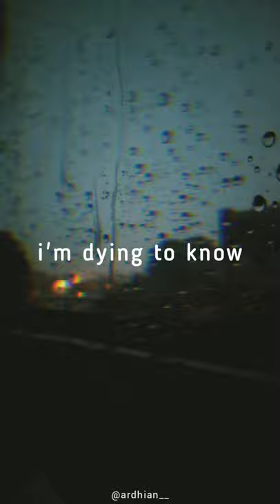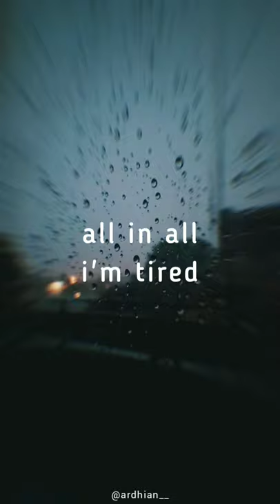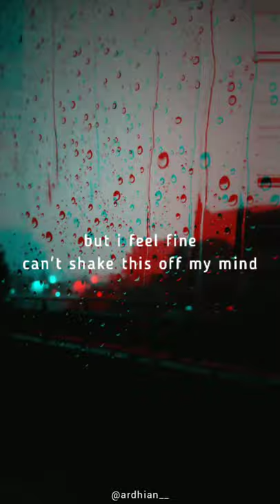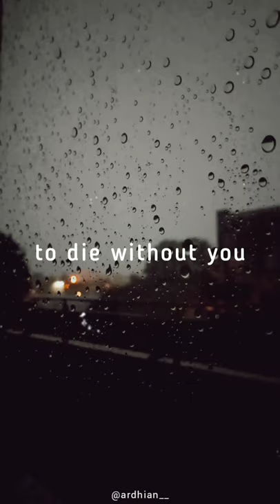ha/fway home - another ordinary day to die without you (vertical lyric video)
Halfway/Home is a duo pop electronica group from Jakarta.
Dochi Sadega & Janitra Satriani.